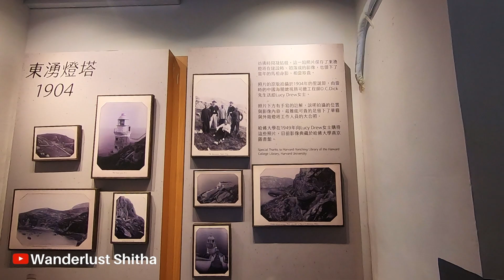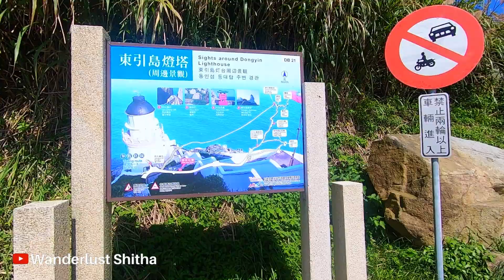Dongyin Lighthouse 東湧燈塔 | Taiwan 2020 | Malayalam travel vlog with English subtitles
Dongyin Lighthouse is located on the northeast of Dongyin Island. It is classified as class three national historical sites.